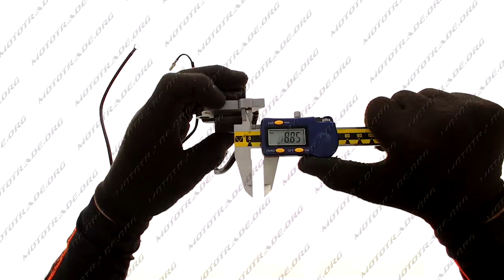P 596 Катушка зажигания б п для Partner P350 WOODMAN, шт